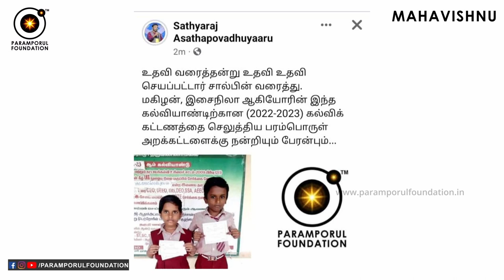உங்கள் வாழ்க்கை எப்படி வாழ வேண்டும்? How to Live Happiest Human Life?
For daily Annadhanam & Other Charity Activity Contributions:

NAME : PARAMPORUL FOUNDATION
AC NO : 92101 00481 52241
IFSC: UTIB0000210
SAVINGS TRUST AC
AXIS BANK